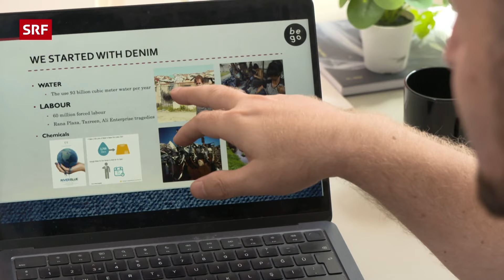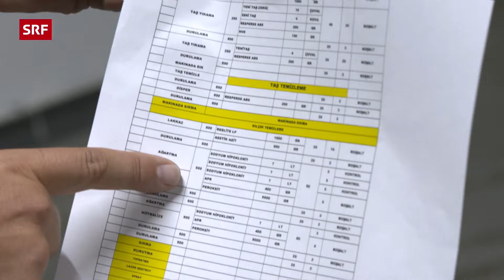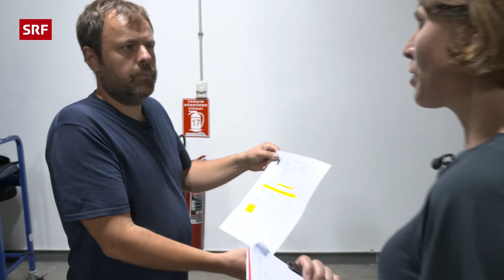Kinderarbeit & Giftstoffe: Die Schattenseiten der Jeansproduktion | 2024 | Kassensturz | SRF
Grosse Jeans-Marken wie beispielsweise Lee Cooper, Pepe Jeans oder Zara lassen in der Türkei schneidern, nähen, veredeln. Denn die Türkei gehört mittlerweile zu den grössten Kleiderproduzentinnen weltweit. Doch was die «Kassensturz»-Reporterin vor Ort antrifft, ist verstörend: Kinderarbeit, Umweltverschmutzung, gesundheitlich geschädigte Arbeiterinnen und Arbeiter.

Und das alles, damit Jeans dem angesagten Vintage-Look entsprechen und möglichst billig hergestellt werden können. Branchen-Insider kritisieren die Auswirkungen der Jeans-Produktion auf Mensch und Umwelt. Viele Labels weigern sich jedoch, die Bedingungen nachhaltig zu verbessern.